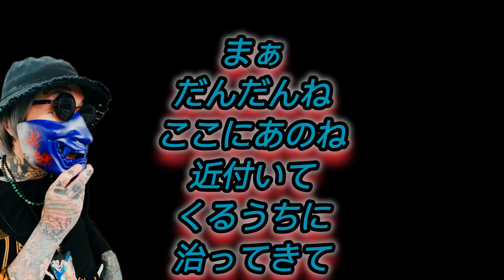―悠長放送―「写楽ラジオ」第１話若者にエールを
絶世のイケボ
写楽ボイスのラジオ番組がスタート
チャンネル:SM8969